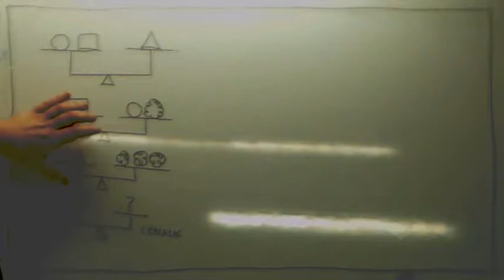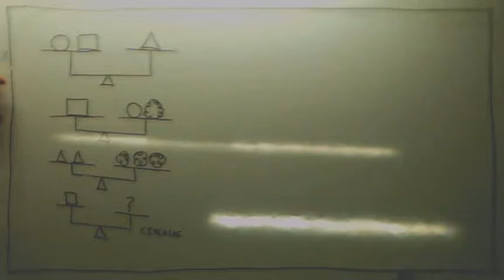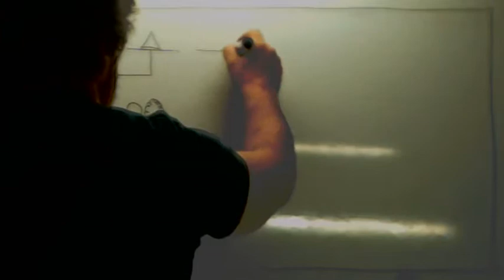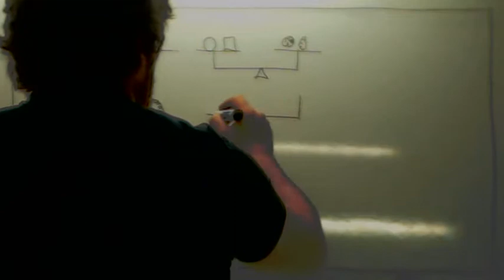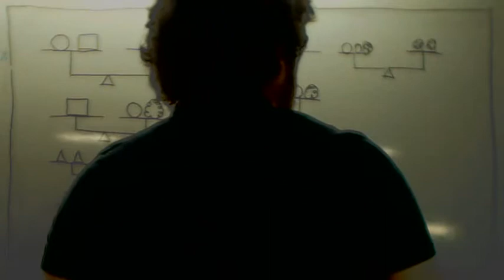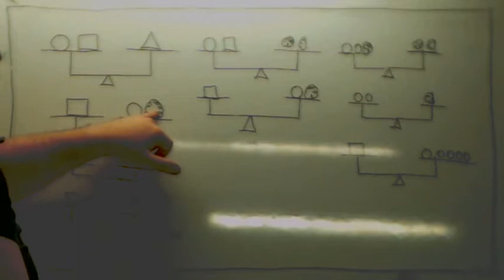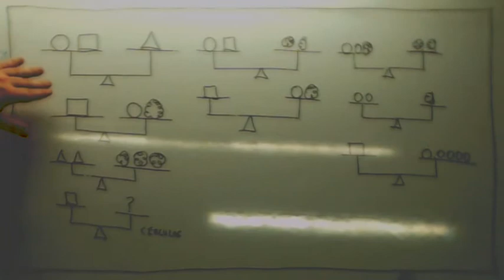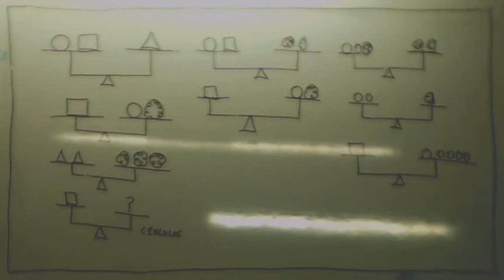Como enseñar matematicas 25 Ecuaciones con balanzas Usero